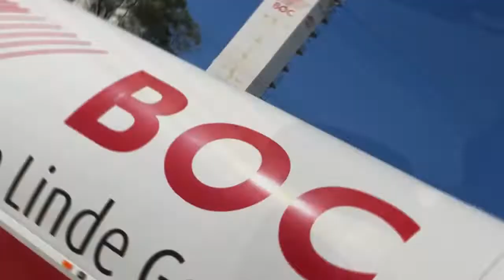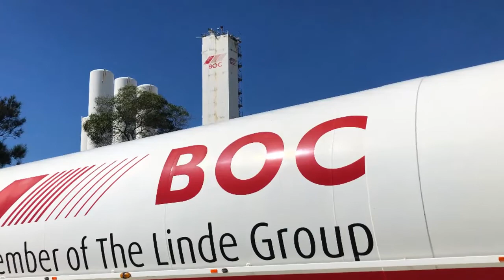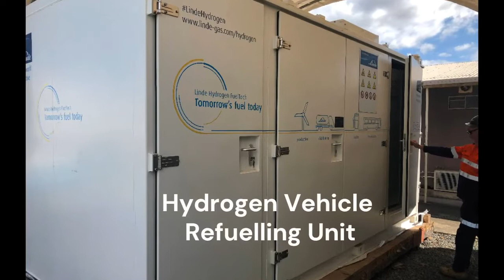H2Q Working Group Tour of BOC Gases & Site Images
The H2Q Skills & Jobs Working Group were provided with a tour of their facilities in Brisbane where they have a small hydrogen electrolyser.